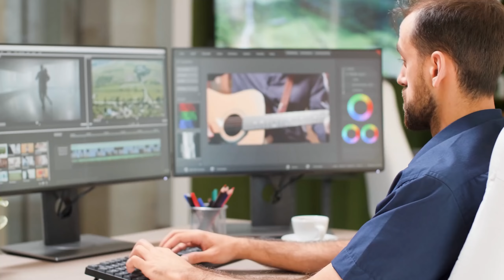Майнкрафт 1.17 Пещеры и Скалы Обновление! Бета | Новая Генерация гор | Майнкрафт Открытия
Сегодня мы посмотрим на бета версию - которая относит нас к обновлению Майнкрафт 1.17 - Пещеры и Скалы или же пещерное обновление! В этой бете появилась новая генерация гор, а если говорить проще нам добавили новые гор и целых 5 горных биомов! Всё очень круто, в общем смотрите новый ролик с темы Майнкрафт Открытия!

Тайм-коды для Вашего удобства:
00:00 Начало обзора беты Бедрок
00:55 Опасный баг в Бедрок Майнкрафт
01:31 Новый моб - Светящийся спрут! Снова?
02:52 Странные светящиеся рамки
03:47 Minecraft, игровая индустрия и Core
05:04 Новая генерация Бедрок Майнкрафта
05:54 Новая генерация гор в Майнкрафте
06:27 Новые биомы гор
06:54 Новые горы
08:38 Опасность в горах
09:39 Майнкрафт новые Горы с RTX
11:31 Конец обзора беты Бедрок